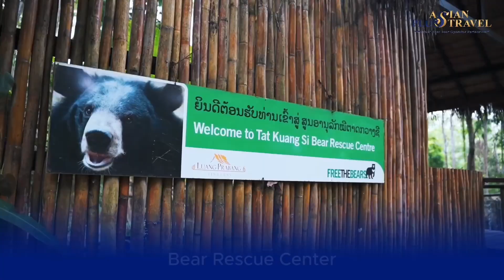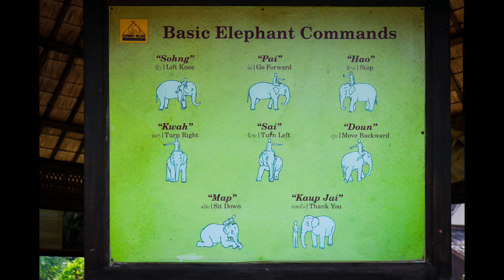FABULOUS LAOS GETAWAY (Vientiane - Vang Vieng - Luang Prabang)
Embark on a delightful adventure to explore the wonderful treasures of northern Laos. From the charm of Vientiane, where ancient traditions meet modern charm to the scenic beauty of Vang Vieng, renowned for its limestone karst formations and adventurous spirit and the timeless appeal of Luang Prabang, a UNESCO World Heritage site where time seems to stand still.

Discover the heart and soul of Laos in an easy-going and comfortable way, where every moment is crafted to make your experience truly special.